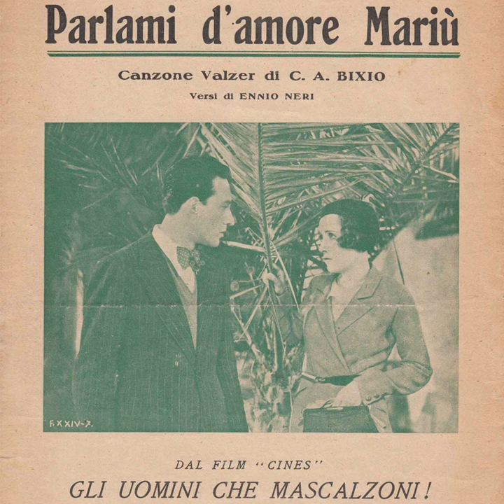Parlami d'amore Mariù (Dal Film "Gli Uomini Che mascalzoni ")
Parlami d'amore Mariù (Dal Film "Gli Uomini Che mascalzoni ") · Vittorio De Sica

Composer: Bixio
Composer: Neri
Lyricist: Bixio
Lyricist: Neri